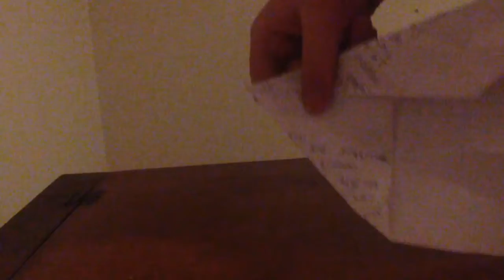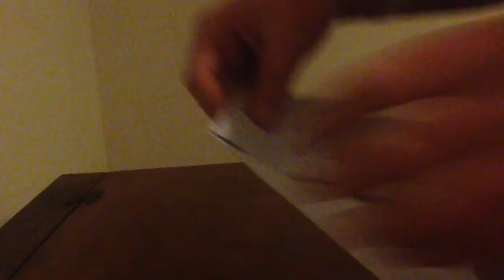BEST paper plane design